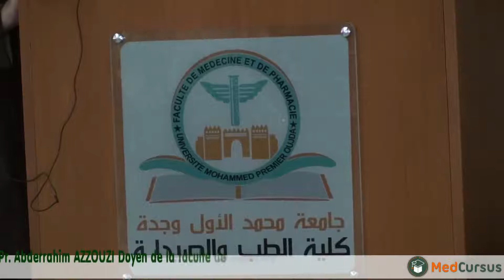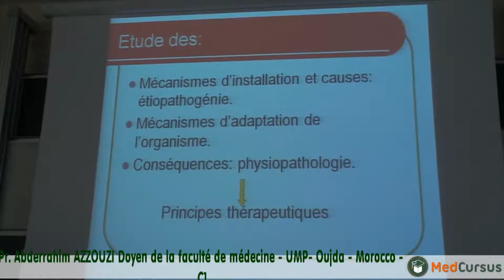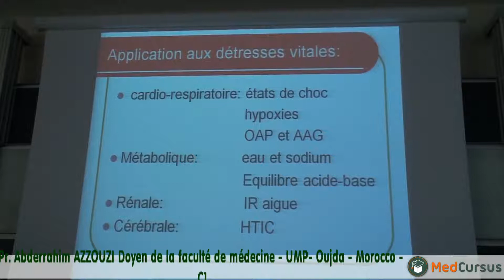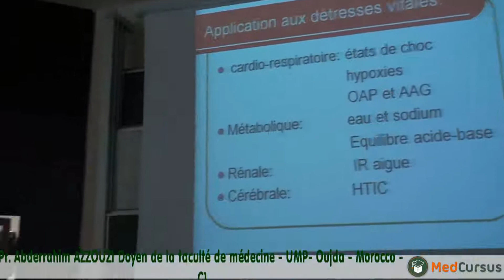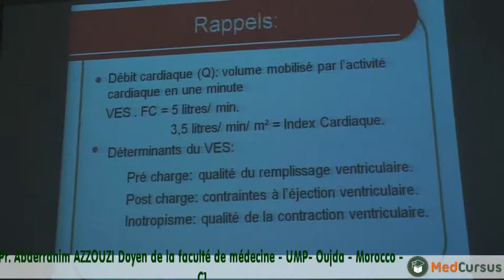Mécanismes d'installation et causes : etiopathogénie -Partie 1 - Pr AZZOUZI Abderrahim